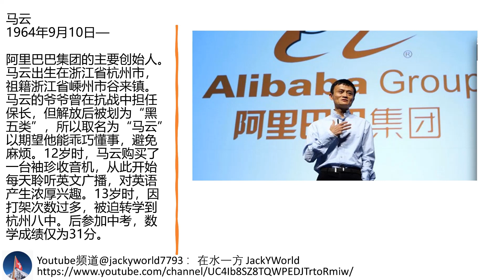传奇人物传记：阿里巴巴集团创始人 - 马云